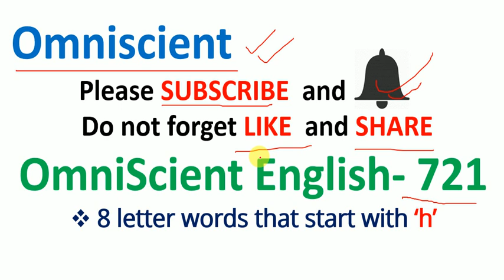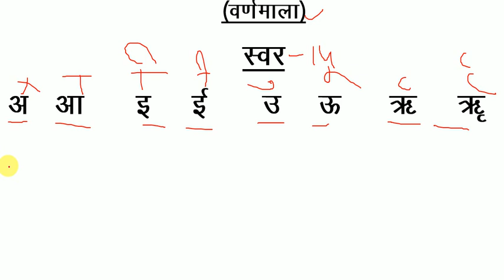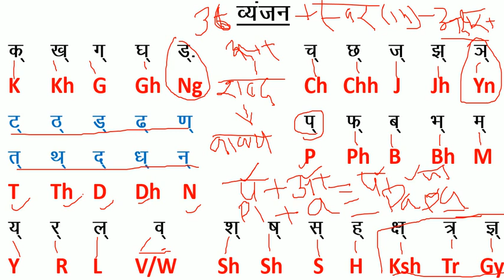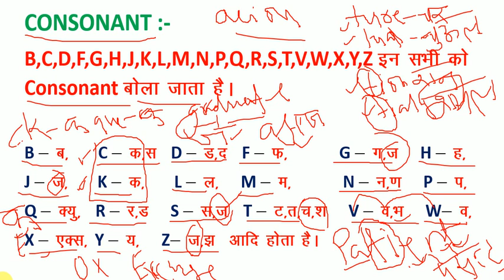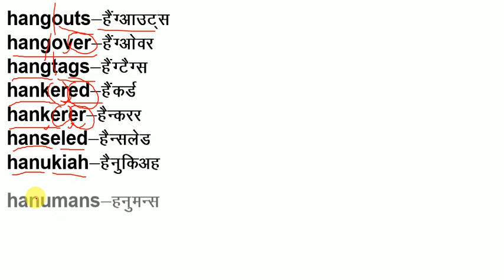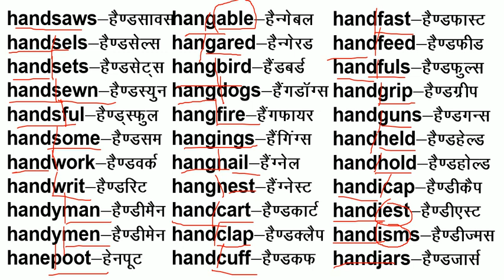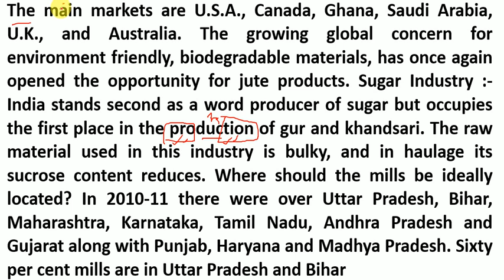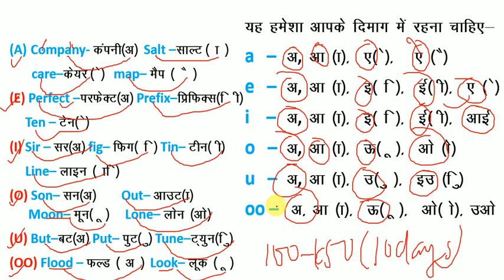How to Read English / यदि अँग्रेजी पढ़ना नहीं आता है तो इस तरह से पढ़ना सीखें / अँग्रेजी पढ़ना सीखें